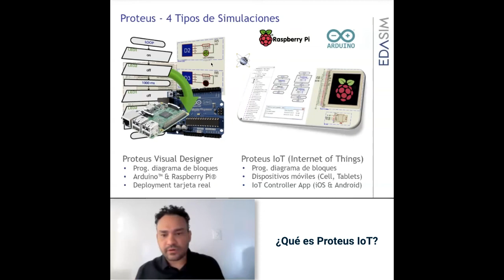Proteus: Tipos de simulaciones - Proteus IoT [Español]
El cuarto tipo de simulación soportado por Proteus comprende el módulo Proteus IoT (Internet de las cosas), el cual le permitirá llevar sus diseños a un siguiente nivel, diseñando páneles de control ajustado a sus necesidades. Encuentre en nuestro canal más videos sobre la ventajas y características de Proteus Design Suite, de "me gusta" y comparta.